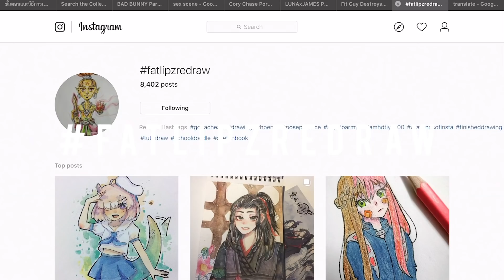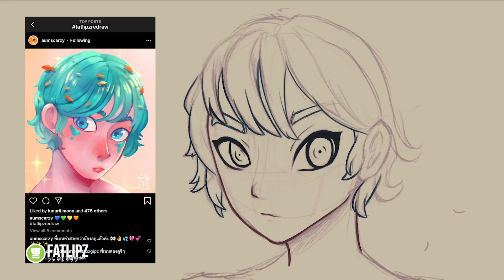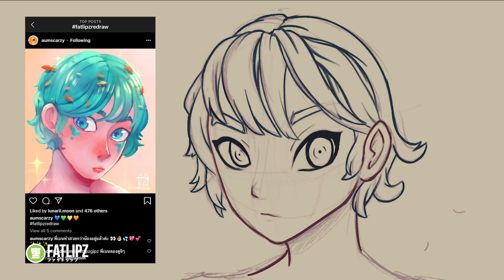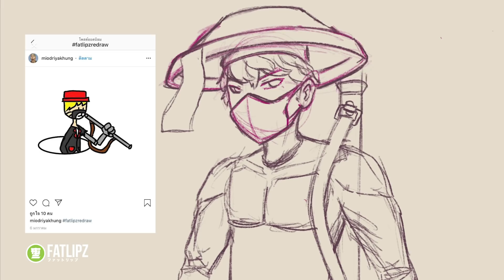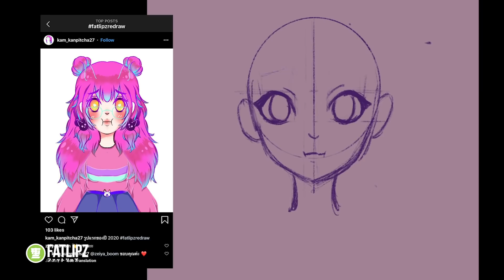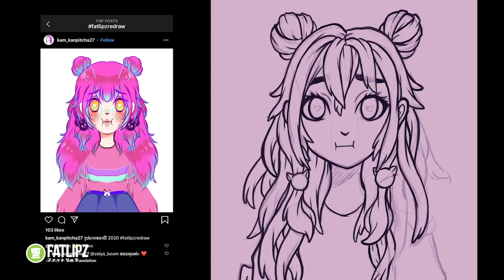นำภาพจากคนดูมาวาดใหม่ | FatlipzRedraw EP9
Fatlipz Redraw รายการที่จะนำภาพจากเพื